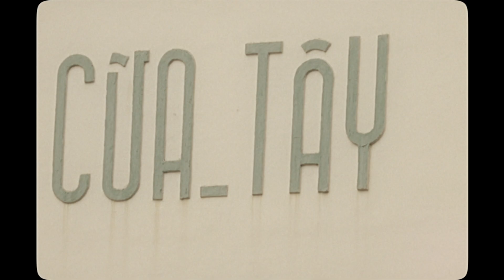Cross The Line (Teaser) - Chirag Todi (ft. Chezin) | Prod. by Divyang Arora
Releasing on the 19th Jan :)

Music composed by Chirag Todi and Chezin
Music produced by Divyang Arora

Starring - Srilakshmi & Ashutosh
Director & Concept - Srilakshmi
Producer - Chirag Todi & Divyang Arora

Director: Srilakshmi
Cast & Choreography: Srilakshmi, Ashutosh
Martin Tran - DOP
Apoorv Dass - Editor